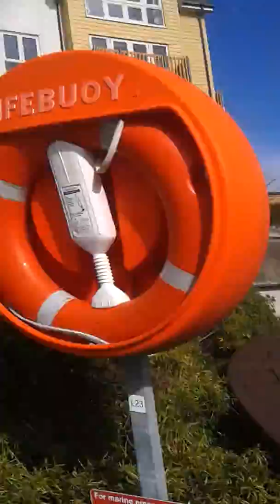Reli ynyther kent vidio